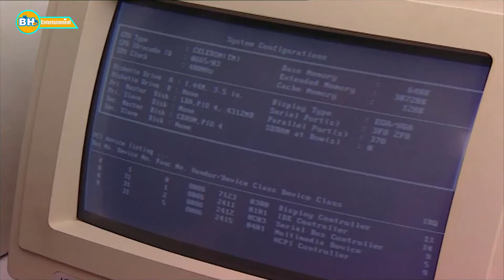Đốt Tiền Vào Sòng Bạc Huynh Đệ Vào Sinh Ra Tử Tàn Sát Lẫn Nhau | Phim Hành Động Xã Hội Đen 2021